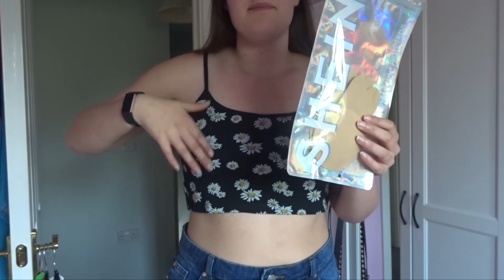Shein Midsize Try On Haul || Summer 2021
Steph x